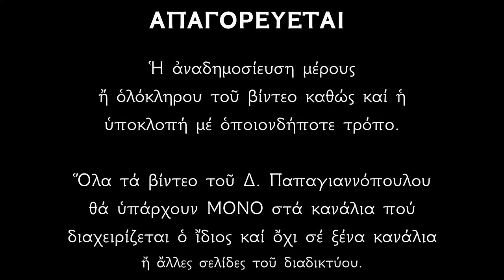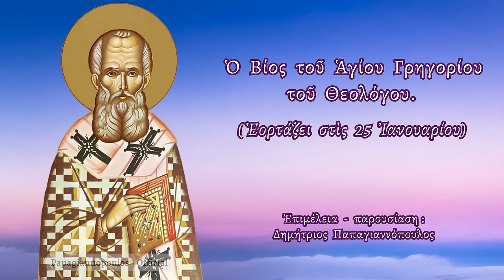🌸 25 ΙΑΝΟΥΑΡΙΟΥ - Βίος Αγίου Γρηγορίου του Θεολόγου | Παπαγιαννόπουλος